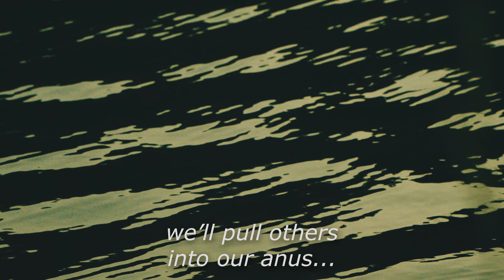Quiet Terror News